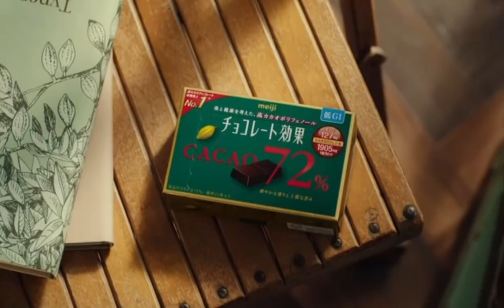BIGなカカオを抱きかかえてチョコレート効果の良さを伝えるガッキー